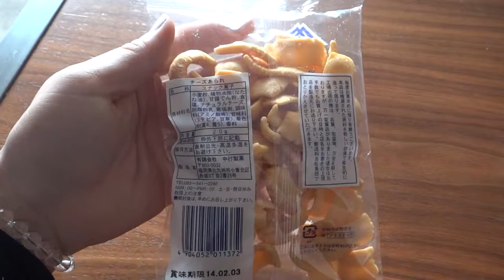Cheese Arare, Microsoft like, this best selling snack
If you think of cheese taste snack, you imagine oily and strong cheese taste. but this rice cracker is not so oily and cheese flavor is so mild. Yes, taste is so elegant.

maybe this snack company tries to cut cost by reducing oil and cheese. and they employ cheap Microsoft desinger for package design, maybe.

but this management's rationalization happens to make this cheap snack more tasty and elegant, even though design is still cheap.

I strongly recommend eating this cheap snack. Please check this mild, light subtle taste.

Or if you don't have oppotunity to eat this snack, just see my eating video instead of eating it.